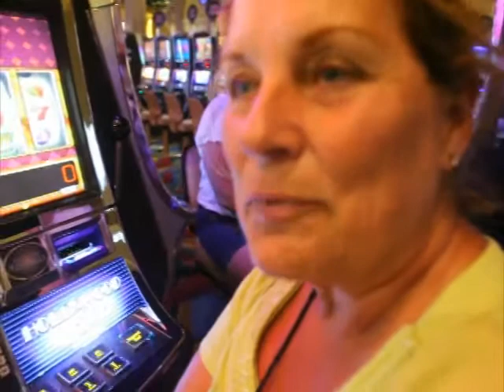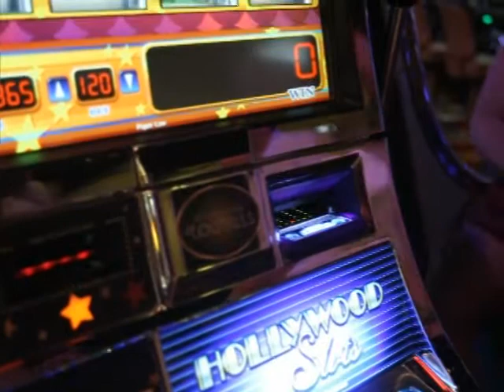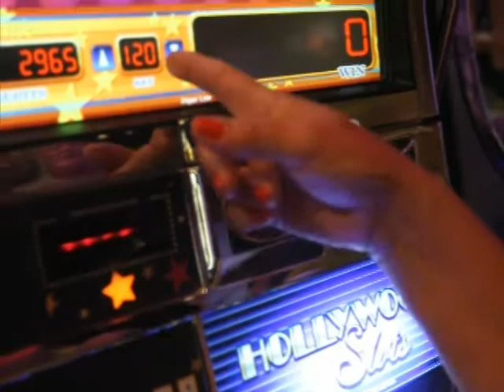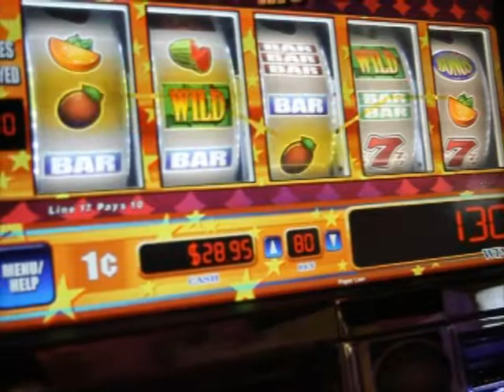Slots players at Bangor Casino tell why they play